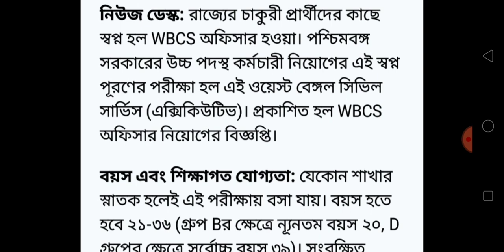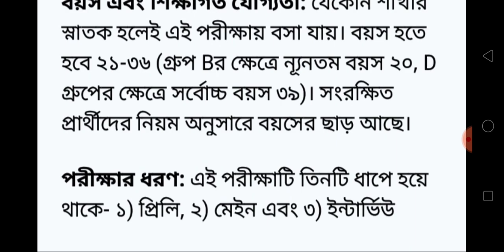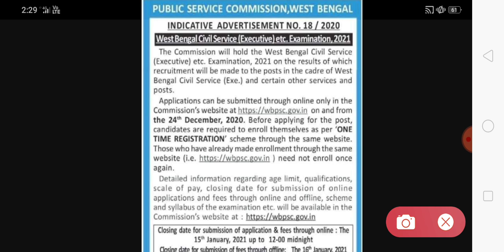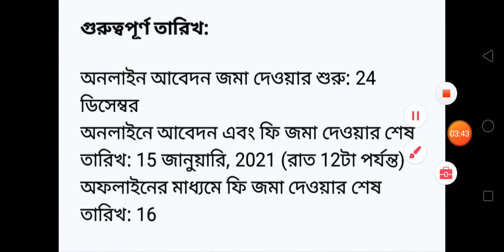WBCS NOTIFICATION 2021/WBCS 2021 FORM FILL UP/WBCS NEW NOTIFICATION 2021/WBCS ONLINE APPLICATION